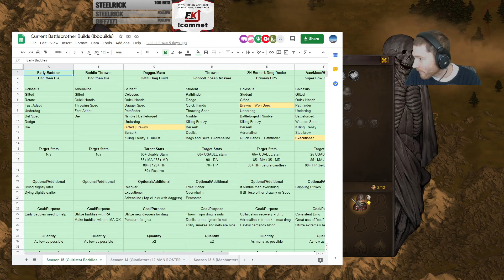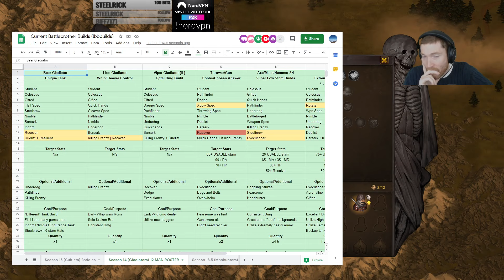Ep 105 Fresh Start | Battle Brothers: Blazing deserts S2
Blazing Desert DLC. Battle Brothers is a turn based tactical RPG which has you leading a mercenary company in a gritty, low-power, medieval fantasy world. You decide where to go, whom to hire or to fight, what contracts to take and how to train and equip your men in a procedurally generated open world campaign.